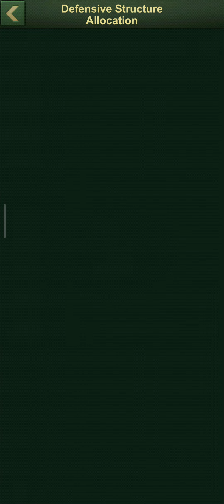Army Men Strike Toy Wars Gameplay